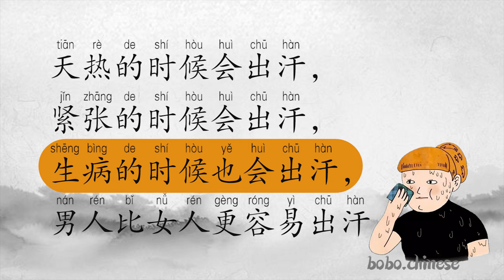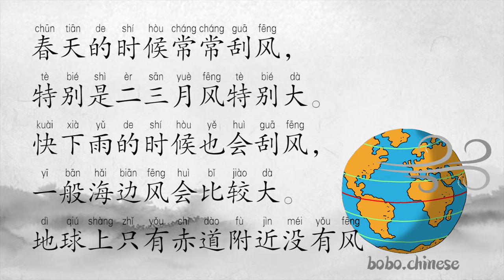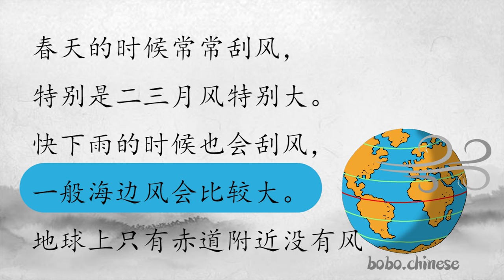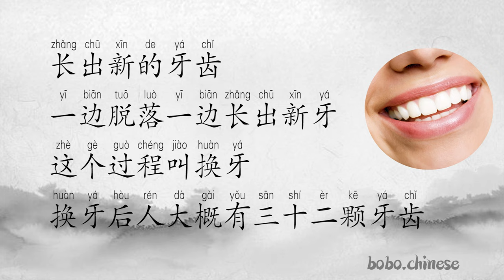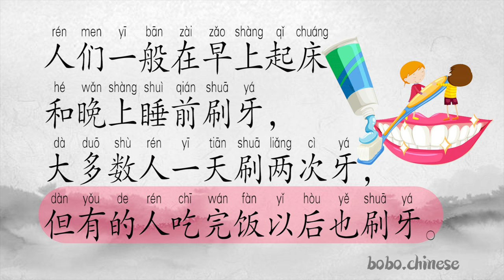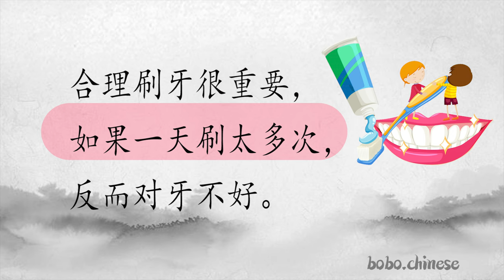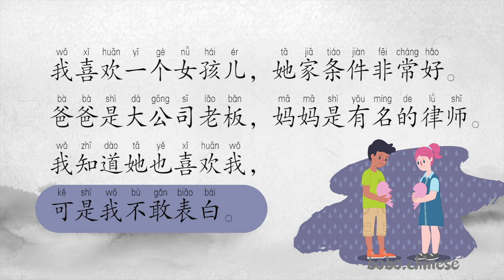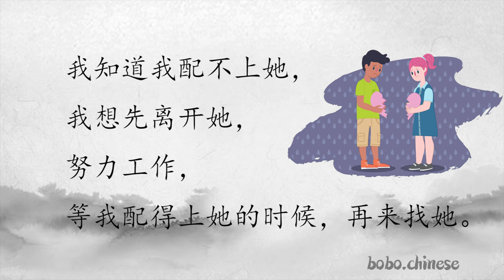level3 合集 阅读 汉语 练习 reading Chinese practice การอ่านภาษาจีน Lecture chinoise